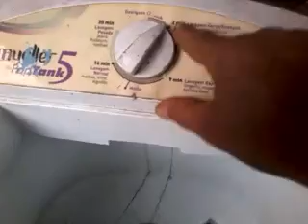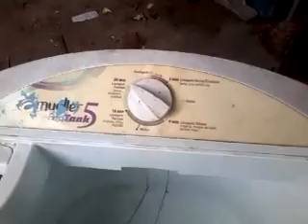LAVADOURA de ROUPAS MUELLER POP TANQUE 5 MONTAJE E FUNCIONANDO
Entre para o grupo de amigos  mande um pequeno presente  para  o professor  ruiz  do canal  do e seja mais um no grupo de amigos
CEP 83203970
Centro histórico
Paranagua
Paraná
Nome
Mateus  Medina